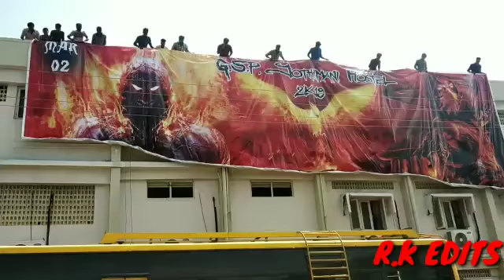HOSTEL DAY BANNER